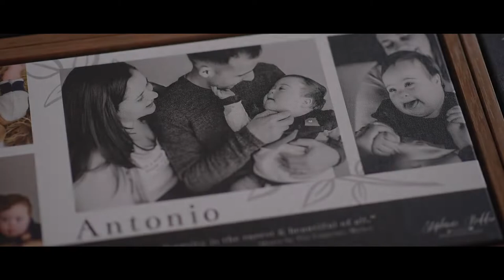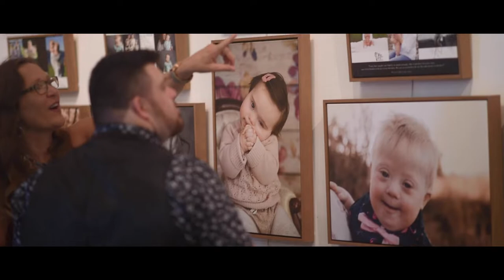Celebrate T21 - Art Gallery 2021 Down syndrome, 'Love on display' Guy Sebastian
World Down Syndrome Day, 2021 -
CELEBRATING DOWN SYNDROME:
A PHOTOGRAPHIC EXHIBITION CHANGING THE WORLD ONE CHROMOSOME AT A TIME

We’re proud to present a very special photographic exhibition from celebratet21, celebrating the lives of more than 100 incredible people with Down syndrome across Australia. The photography sessions donated by 70 talented and generous photographer across Australia.

Capturing the diversity of people with Down syndrome from pregnancy (prenatal diagnosis), through to childhood and into adulthood, the exhibition is an opportunity to shine a light on the lives of people with Down syndrome (also known as Trisomy 21), and to remove outdated stigmas around the condition.

Celebrate T21 have produced two beautiful photo books to celebrate the lives and experiences of families who have a member with Down syndrome through wonderful photos and heartfelt stories - an Australian version of the book was published in 2018, and a UK version for British charity Wouldn't Change a Thing in 2019.

This exhibition is a sneak peek into the newest Celebrate T21 photobook, which is due to be launched in a few weeks.

The book will feature photos of more than 170 amazing people with Down syndrome and their families, and these books are gifted to families receiving a prenatal or postnatal (up to three months) diagnosis of Down syndrome, as part of a gorgeous Celebrate T21 gift pack.

The exhibition has been made possible through fundraising by the families who feature in the new book and more than 2,000 copies of the book will be distributed for free across Australia by organisations such as Down Syndrome Australia,  21 Gifts, and through doctors and specialists.
There are actually two videos back-to-back. The first features highlights from our opening night and the second, was specifically captured to show all images on display for families who weren’t able to attend. Big shout out and thank you to our amazing videographer @misterkiddproductions
misterkiddproductions Bobby Kidd bobbykidd, you’re incredible!

MANY MORE TO THANK - full list on our Facebook page @celebratet21

WOW...how stunning was our cake (and so delicious, too) by Eat Sweet Handmade Cakes, who is also the amazing Alexis Schnitger and @alexisschnitgnerdesign alexisschnitgerdesign and floral decorator extraordinaire! Thank you for everything over the past couple of years. You're outstanding, I am in awe of all you do! Thank you for making the super long trip down here with Jordy to help set-up the Art Gallery and celebrate the opening. Xx

Ellen Huggins, our wonderful Ambassador coordinator for 2021 and admin queen for the Printathon & book spreadsheets/website/paperwork. Thank you so much for all of your hard work in streamlining this for Celebrate T21. The administration and hours of work on all the back end of this...the attention to detail made this process so much easier and successful, you're an organisational genius!  Also, for the epic drive with your family to attend our opening. Xx

Thank you @GuySebastian for this awesome song